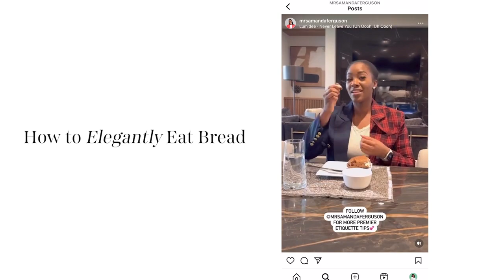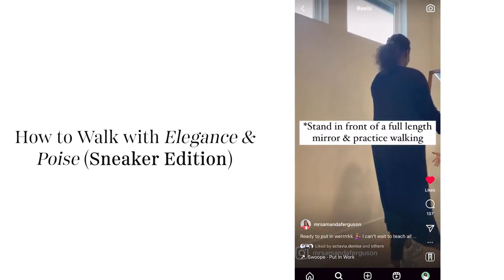Girl Talk w/Amanda Ferguson : How to Be Elegant Without Having More Money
Follow Me @mrsamandaferguson on Instagram

***Enrollment Currently Closed for the Following previously offered in video*** ⬇️

- The Feminine Reboot
- Masterclass with Amanda Ferguson
- 3-Day Challenge: Unlock Your Feminine Appeal